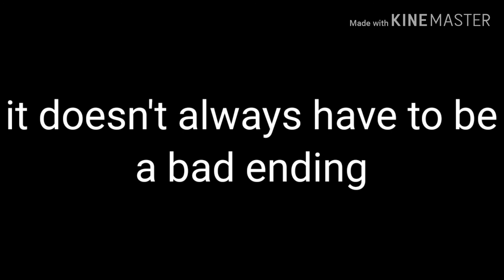Fashion famous*/*glmm*/* original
Hey everybody!